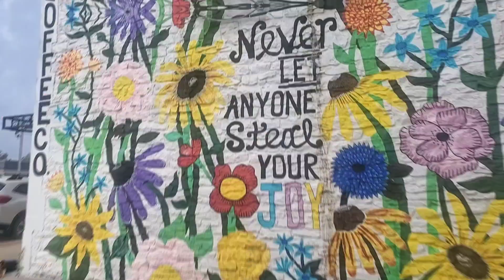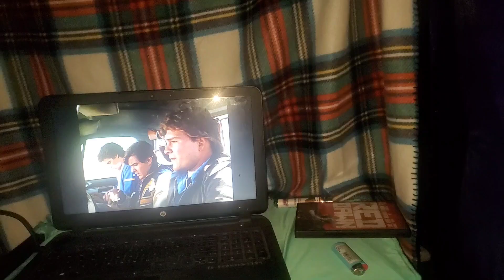Redneck Adventures- Episode 2 "Rain or Shine"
Join me on my trip to Grove Oklahoma, then off to Lake Tenkiller!
The song in the opening is my song Apple Pie available EVERYWHERE!
Hope yall enjoy this week's episode of REDNECK ADVENTURES